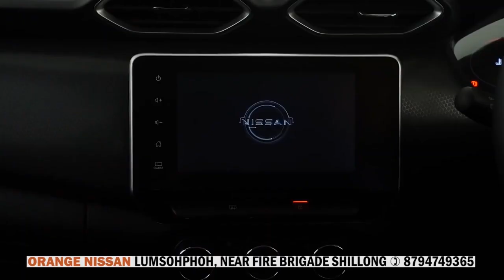BAM DUH KA DING ÏA KA ÏING U BAH SAHER SUTING HA KA SHNONG WAHLAKHIAT